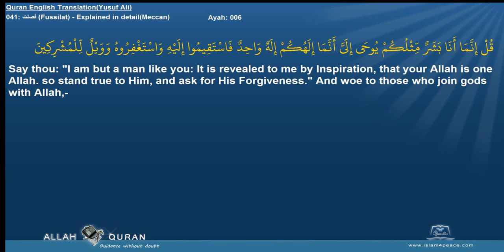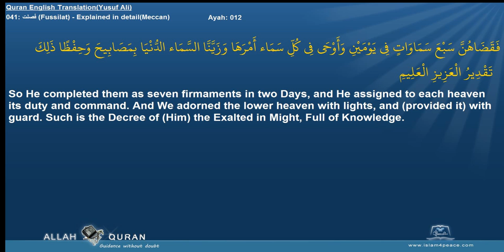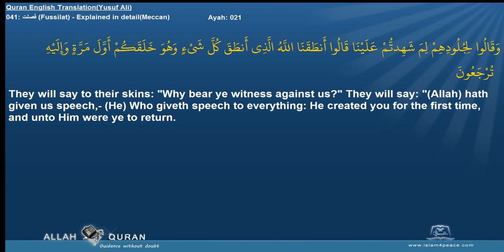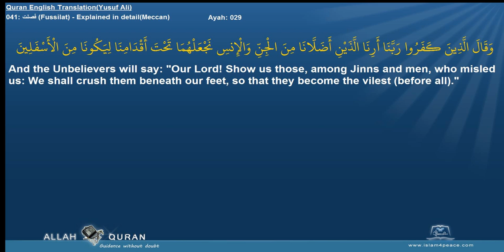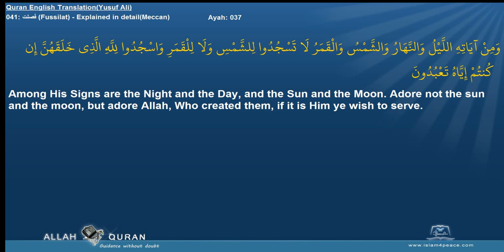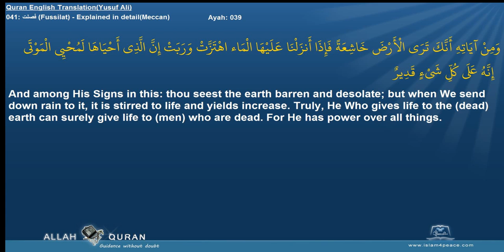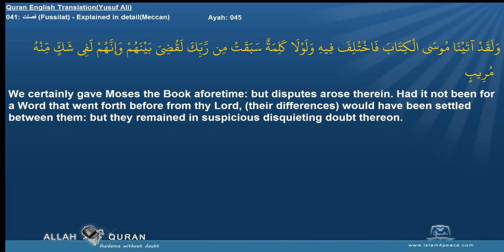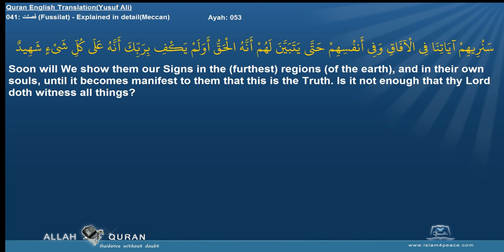Quran English Yusuf Ali Translation 041 فصلت Fussilat Explained in detailMeccan Islam4Peace com